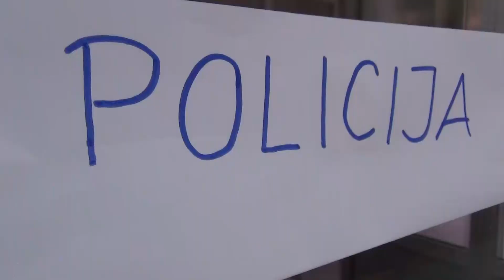Stop nasilju - Stop the violence - Vladan Klještan (Vlasenica)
Vladan made a film about the growing problem in his community - bullying. In his film he shows one of many possible scenarios of everyday bullying and also points out how the police often do not react appropriately to this kind of violence.

Vladan je napravio film koji govori o nasilju u njegovoj zajednici. Pokušao je da prikaze jednu od mogućih situacija nasilja u njegovom gradu. Na taj način htio je da ukaže  na sve prisutniji problem sa kojima se njegovi vršnjaci i on susreću. Nada se da će organi vlasti ozbiljnije pristupiti prevenciji ovakvih slučajeva.

These films were made in the workshops of the Foundation for Creative Development within "Project development and cooperation in the region Birač" funded by the Dutch government and implemented by UN agencies, UNDP, UNICEF and UNHCR.

Filmovi su nastali na radionicama Fondacije za kreativni razvoj u okviru „Projekta razvoja i saradnje regije Birač“ koji finansira Vlada Kraljevine Holandije, a provode agencije Ujedinjenih nacija UNDP, UNICEF i UNHCR.